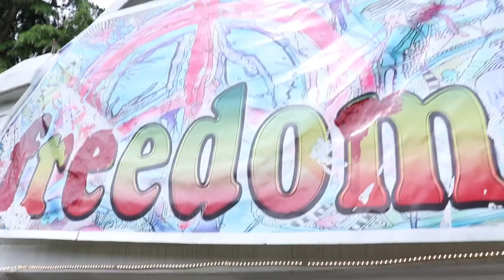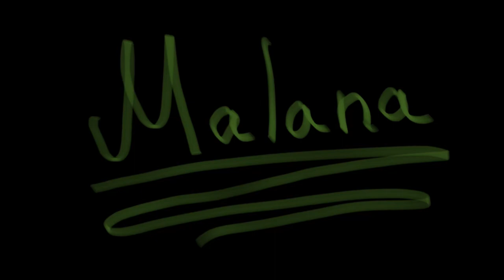PARVATI VALLEY VLOG ??? || KASOL, CHALAL, MALANA, TOSH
Me and my friends went up north into the magical valley of Parvati for the first time 💕
Got some footage of my experience. wish I recorded more but sadly no :(
Anyway see ya soon.